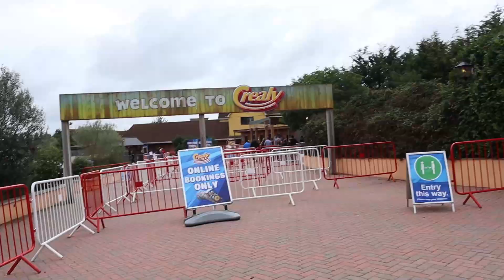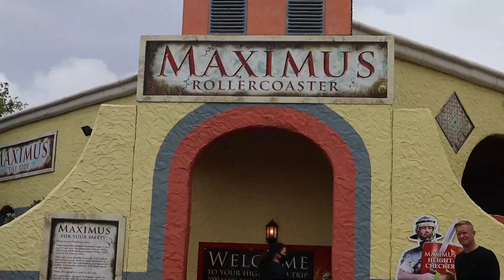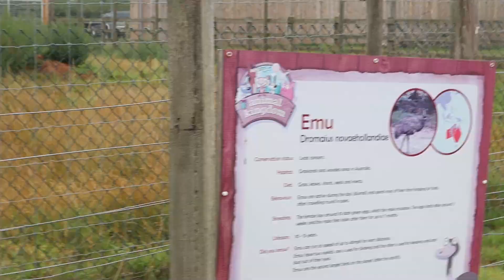Crealy Adventure Park Devon Vlog August 2020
For our second day we went to Crealy adventure park it was about 6 minutes away from our hotel and we had a really good day i love it here and can't wait to go back!

ABOUT ME!

SOCIAL MEDIA!